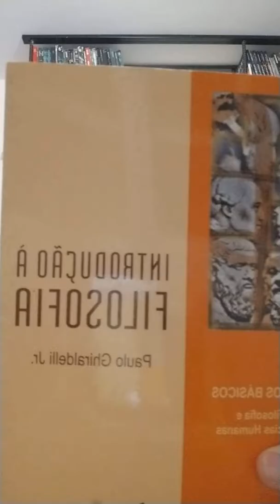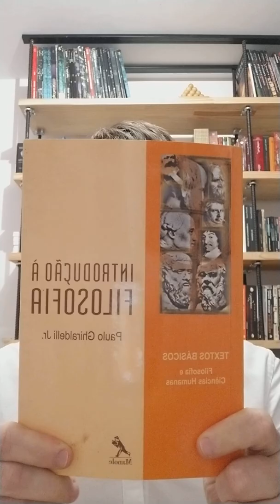Gotas de outras fontes - Introdução a filosofia - Paulo Ghiraldelli Jr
Neste bom exemplar, o autor nos contempla com a evolução do pensamento filosófico desde os antigos até os contemporâneos. Passando por questões como "o que é o real?" até "como o real pode ser conhecido" e "quem é este que percebe o real (e será que realmente o faz?), a obra nos intriga na reflexão sobre nossa própria condição na terra.